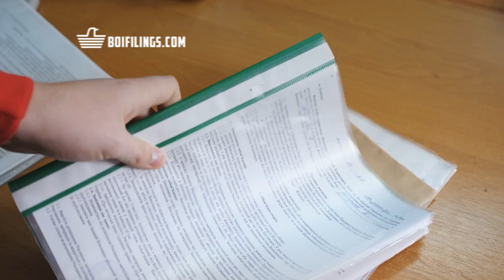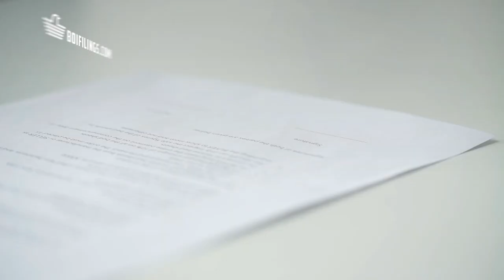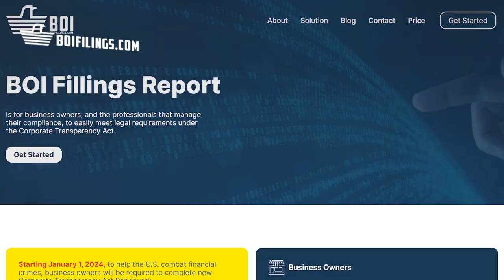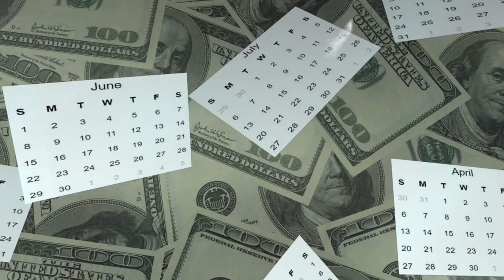What is BOI? Beneficial Ownership Information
A Beneficial Owner System is also known as a Beneficial Ownership Registry or Beneficial Ownership Database. The system is primarily aimed at increasing transparency to be able to file legally and be compliant with new regulations.

Key features and aspects of Boi Filing's Beneficial Owner System include:
Definition of Beneficial Owner: It defines who qualifies as a beneficial owner, typically individuals who own a significant percentage of shares or have control over a company. This can also include individuals who benefit economically from the company's activities.
Registration and Reporting: Companies are required to register their beneficial owners and submit information to the registry. This information is often confidential.
Data Privacy and Security: Safeguarding the data collected in these registries is essential, balancing transparency with protecting individual privacy and sensitive information While utilizing the Boi Filing's system to allow accurate compliance.
Penalties and Enforcement: Violations of reporting requirements or attempts to conceal beneficial ownership can result in legal penalties, including fines or imprisonment. The basic fine after passing the grace period, which is 30 Days, is $500/per day.

The implementation of a Beneficial Owner System aims to address the issue of "shell companies" and other entities that are used to hide the real owners' identities for illicit purposes. By enhancing transparency and disclosure, these systems play a crucial role in promoting a fair and accountable corporate environment. Let us know if you need help.